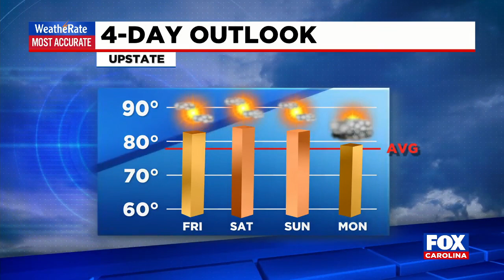Weather update from FOX Carolina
Kylee Miller has the latest update on the forecast.